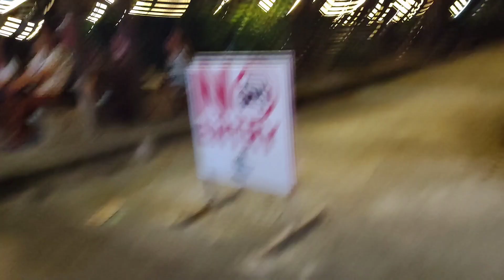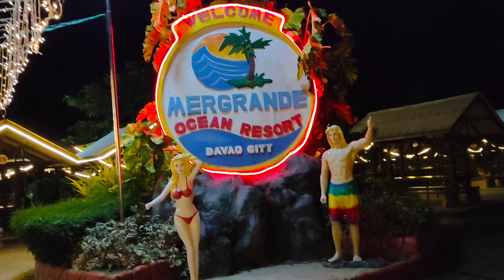THE BEAUTY OF MERGRANDE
DAVAO CITY